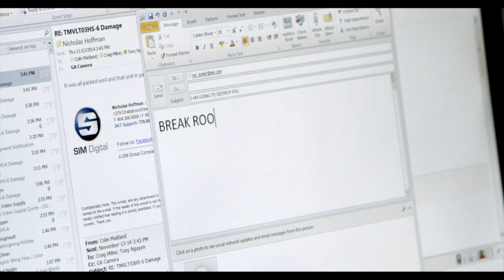Low Res Sound Design Final